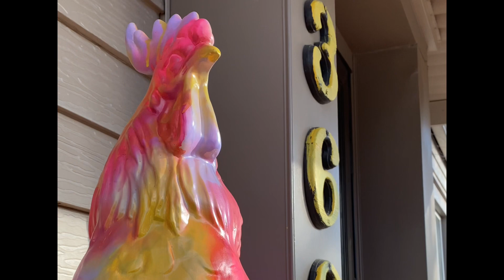Yard Sculpture Upcycle: Rooster Edition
I upcycled this rooster with simple spray paint to add some character to my front porch and honor my friend.